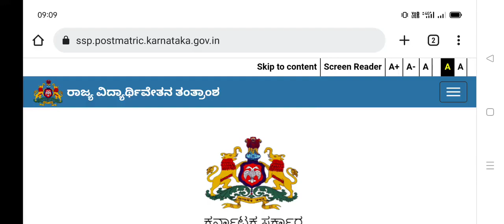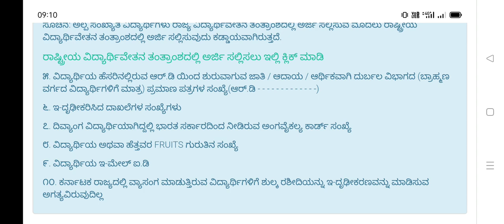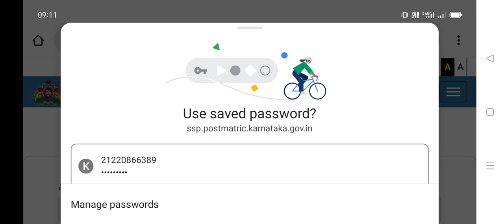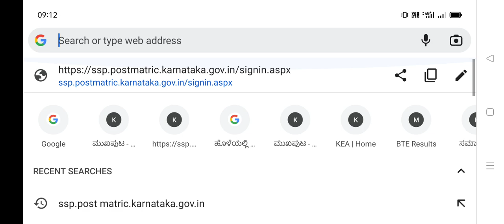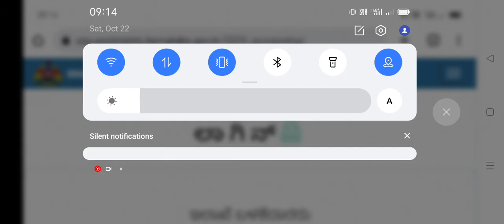SSP Post Matric Scholarship 2022-23 Application Opened.. Documents Steps..Details ಅರ್ಜಿ ಆಹ್ವಾನ..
ssp news
ssp news
ssp scholarship errors
SSP UPDATE
ssp management student update
ssp management
ssp updates
ssp todayupdate

ssp scholarship 2021-22
north university

college scholarships
scholarship tips